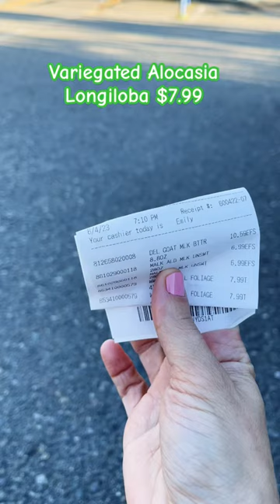🤯🤩🔥Variegated Alocasia Longiloba for $7.99🤯🤯🤯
I just manifested a variegated Alocasia longiloba in my real life 🤯🤯🤯 and for $7.99 🤯🤯🤯